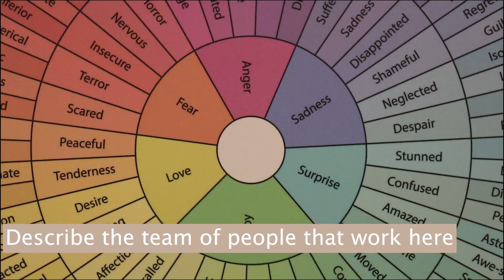Recruitment Video for the Home of the Innocents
My school partnered with the Home of the Innocents to create videos for recruiting purposes, as well as videos to post on their social media pages.